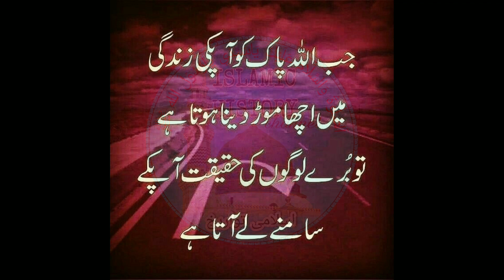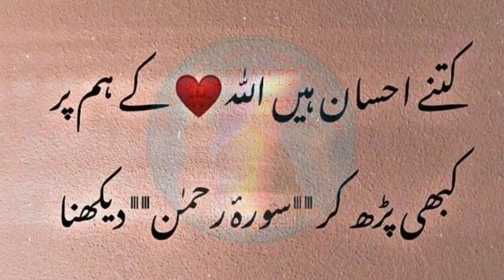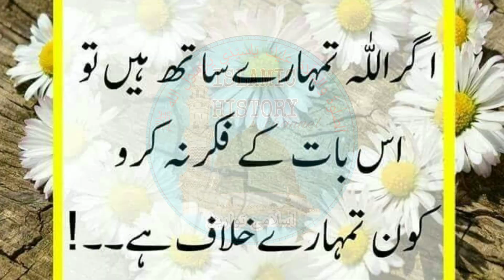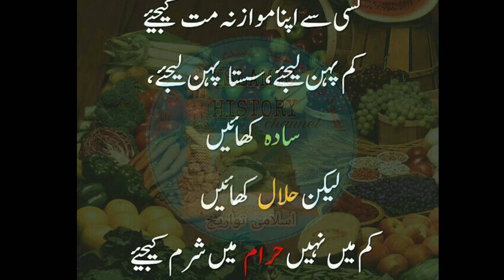Islamic Quotes in Urdu/Best Motivational quotes in Urdu/Islamic shayri in Urdu/Islamic Poetry Urdu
islam
parda
parda in islam
islamic
learn islam
chehre ka parda
islam me parda
parda or islam
islam aur parda
pardah
parda dr israr ahmed
marriage in islam
aurat ka parda in islam
hijab in islam
imran khan parda in islam
islam for women
chehre pa parda aur islam
what is parda
is islam liberal about parda
islami
aurat ka parda
muslim kaum ki beti hu me parda karti hu
aurat ka aurat se parda in islam | dr farhat hashmi
dr israr ahmed parda
hijab
hijab in islam mufti menk
hijab in quran
hijab islam
hijabi
why hijab in islam
the hijab in islam
hijab row
mohammed hijab islam
hijab style
hijab tutorial
mufti menk hijab
the hijab
mohammed hijab
hijab quran
hijab story
hijab styles
islamic lecture
islamic lectures
wearing hijab
islamic reminders
hijab order in islam by mufti ismail menk
hijab case study islamic religion
is hijab an obligation

karnataka hijab ban
hijab bayan
karnataka hijab row
hijab controversy
karnataka hijab controversy
hijab tamil bayan
karnataka hijab news
pashto bayan
bayan
asaduddin owaisi hijab bayan 😎
karnataka hijab ban row
asaduddin owaisi bayan hijab
abdul basith bayan about hijab
supreme court on hijab ban
supreme court on hijab
tamil bayan
karnataka hijab row latest news updates
pashto bayan 2017
parde ka bayan
parda karna bayan
tariq jameel bayan
be parda aurat ka azab
emotional bayan
ankho ka parda bayan
be parda aurat ka bayan
parda mukammal bayan
aurat ka parda karna
friday bayan
sunday bayan
mufti zarwali khan parde ka bayan
parde ka fayda
islamic bayan
be parda aurat
be parda aurton ka aazab
ba parda
parda karna in quran